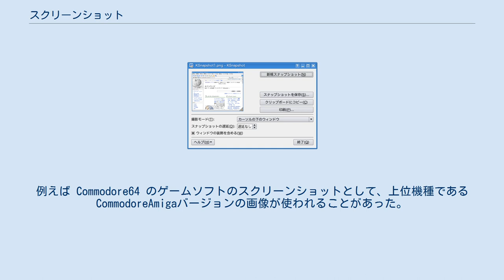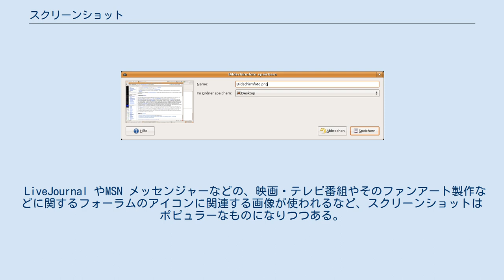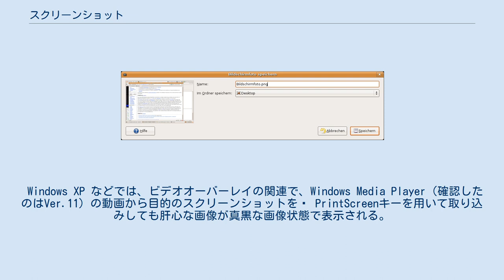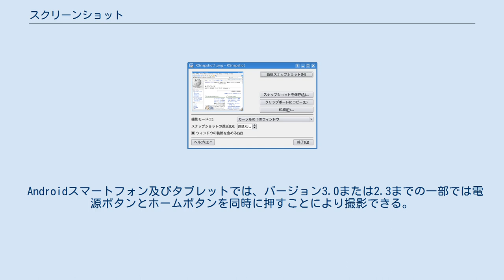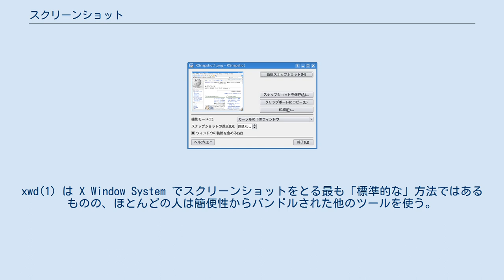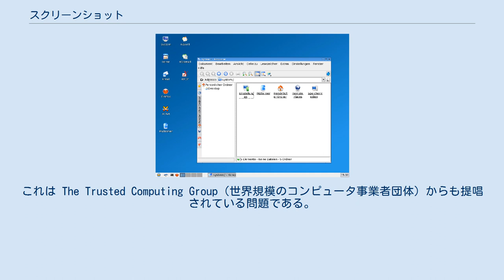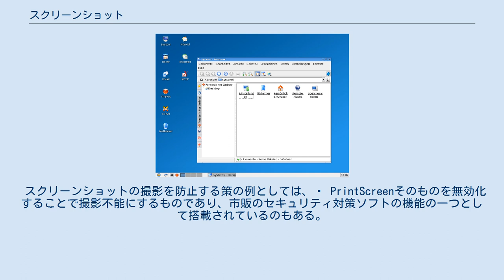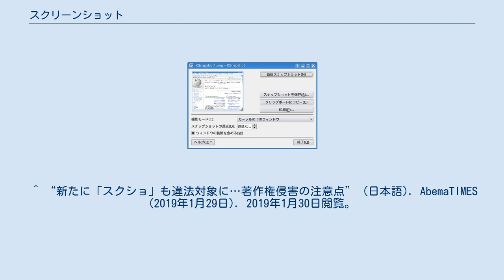スクリーンショット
一般的なデスクトップのスクリーンショット スクリーンショット、スクリーンキャプチャ、スクリーンダンプとは、コンピュータのモニタもしくはその他の視覚出力デバイス上に表示されたものの全体または一部分を写した画像のこと。
略して、スクショとも呼ばれる。
 多くはOSや、実行中のソフトウェアにより得られた画像データを指す。
画面を直接カメラなどで撮影（直撮り）したものや、コンピュータから出力されたビデオ信号を何らかの外部記録装置を用いて記録したものも含まれる場合がある。
 スクリーンショットはソフトウェアのマニュアル（取扱説明書）を作成するとき、あるユーザーが画面上の様子を他のユーザーに示すときなど、画面の全体ないし一部の表示を取り出す必要がある場合に用いられる。
 以下の四語はほぼ同じ意味の言葉として用いられるが、以下のように区別する場合もある。
 スクリーンショットが普及する以前は、ゲームプログラムの良し悪しは書かれた特徴（売り文句）を参考に判断するしかなかった。
 1970年代を皮切りに、スクリーンショットがコンピューターゲームの紹介・販促として使われるようになり、ゲームプレイヤーは自身がプレイするときの様子を思い描くことができるようになった。
 しかし中には低解像度なプラットフォームのソフトウェアにも関わらず、より細密な上位機種の画像を用いるなど、判断材料にならないものもあった。
例えば Commodore64 のゲームソフトのスクリーンショットとして、上位機種である CommodoreAmigaバージョンの画像が使われることがあった。
これは消費者からの苦情により、メーカー側はどちらのバージョンの画像かを明示するようになった。
 ホビーパソコンが「マイコン」と呼ばれていた1980年（昭和55年）頃には、スクリーンショットもしくはスクリーンショットを印刷することを指して「ハードコピー」と呼んでいた。
この語は元来、コンピューター上のデータを紙などコンピューター無しで人間が利用できる物理的な媒体に記録・複製すること、またはそのようにしてできた印刷物等を指す用語である（これに対し、電子データのままの複製を「ソフトコピー」と呼ぶ）。
したがって元来の意味においては、画面表示の一部または全部を紙に印刷すること（印刷したもの）はハードコピーの一種であると言えるが、画像データとして保存したものはそうではない。
「画面表示の印刷」と「ハードコピー」とは次第に同義に扱われるようになり、さらに、厳密にはソフトコピーにあたる「画像データとしてのスクリーンショット」のこともハードコピーと呼ぶようになっている。
なお、原語の英語ではこうした混用は生じておらず、hard copyという語はあくまでも紙などに出力した複製を指す。
 1990年代になると、ゲーム機の演算によって描かれる動画ではなく、予め高性能なCGワークステーションで動画として作成されたプレレンダリングの動画がゲームの節目でのイベントシーンとして使用されるようになった。
この映像を用いてあたかも操作画面のスクリーンショットのような形で紹介されることもあり、実際の操作画面との落差で消費者を惑わすこととなった。
これも同じように消費者からの苦情により、レビューでのスクリーンショットの用い方を改善させることとなり、「ゲームプレイ中の画面」などの注釈表示がなされるようになった。
 今日でも、ゲームソフトはもとより、様々なアプリケーションプログラムのダウンロードサイトにもグラフィカルなスクリーンショットが用いられ、購入時の判断材料となっている。
 LiveJournal やMSN メッセンジャーなどの、映画・テレビ番組やそのファンアート製作などに関するフォーラムのアイコンに関連する画像が使われるなど、スクリーンショットはポピュラーなものになりつつある。
 また、スクリーンショットを撮影・投稿する機能を搭載したゲーム機やウェブサイト（Wii U、ニンテンドー3DSのMiiverse、PS4のシェアなど）も設立され、「非営利目的であること」「権利表記を明示すること」などの条件に限り、ゲームのスクリーンショットや動画の投稿も容認されつつある。
 コマンドキー、Shiftキー、3のキーを同時に押すこと（⌘ Cmd+⇧ Shift+3）で画面全体のスクリーンショットを撮影できる。
また、コマンドキー、Shiftキー、4のキーを同時に押すこと（⌘ Cmd+⇧ Shift+...